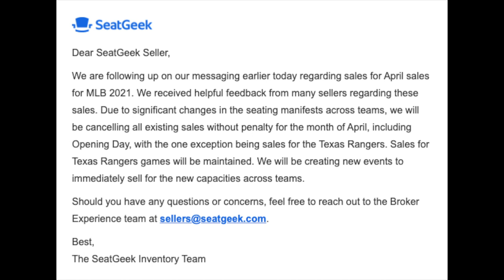TICKETS ARE BACK! WHAT YOU NEED TO KNOW BEFORE ATTENDING EVENTS IN 2021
With tickets finally back on sale and events taking place, it's important to pay attention to three major things before you go ahead and start buying those tickets!

Ticket Manifests - as events take place, seats need to be confirmed by the event organizer through what is called a ticket manifest. Essentially, this is a ledger of all tickets that are available within the venue and will clearly identify which seats are able to be sold. These manifests are still constantly changing based on the rules and restrictions taking place, so make sure you pay attention to your seat locations both when purchasing tickets and also before you actually attend your event. Some venues/events are actually cancelling tickets and re-issuing new events because they are in a constant state of flux. MLB had this problem at the onset of the MLB season, cancelling and re-issuing tickets across multiple platforms. Stay informed!

Entrance Restrictions - every single venue has a different requirement on how to enter venues. Some require negative PCR testing, others are simply questionnaires to fill out, and even others may have mask or other type of requirements. Be sure that you are aware of what you need done before getting arriving at the gate so you aren't denied entry! Some seats may also have special restrictions depending on where they are located within the venue so be sure to do your due diligence prior to arrival.

Ticket Transferability - some venues/events/teams are restricting the ability to transfer tickets which can lead to potential issues down the road if you are no longer able to attend your event/one of your friends are late. Be sure to double-check if there are any transfer restrictions prior to purchasing your tickets to make sure that your tickets won't go to waste!